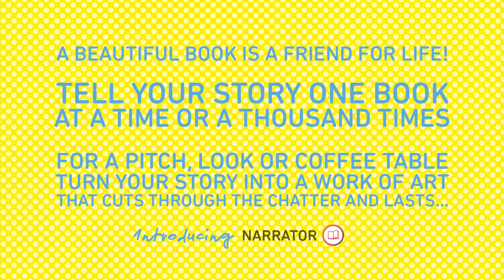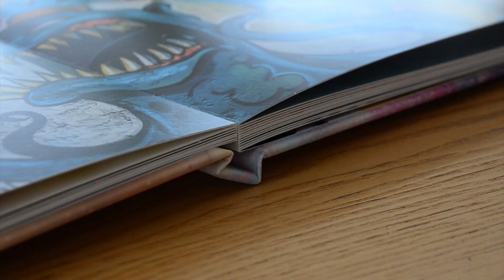Precision widens in-house Bookbinding capabilities with £1 Million Investment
Precision Printing continues to expand with a £1 Million investment in the latest Layflat and PUR binding technology. Catch a glimpse of us playing with our shiny new toys as we gear up for production!

To find out more about Narrator Charm or our Layflat services head over to our or give us a call today on 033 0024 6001.